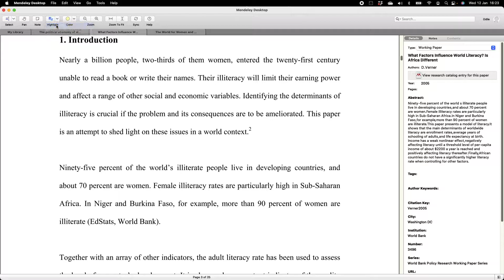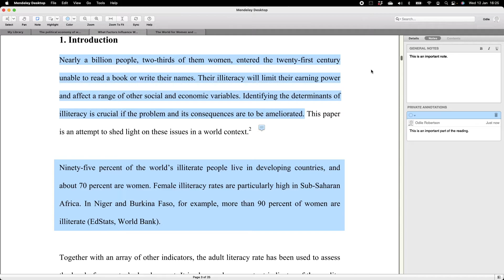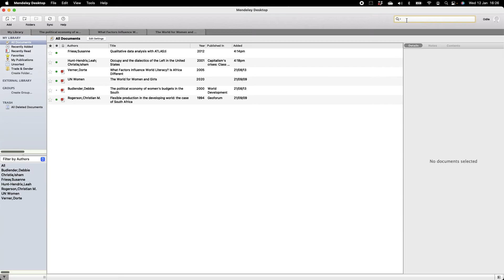How to annotate documents in Mendeley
If you want to use Mendeley as an ongoing document repository for the literature you collect, you can use it to annotate documents and notes. These can only be added to references where you have added the PDF files.

This makes it easy to manage the library, especially as it gets bigger and you make more use of the search capabilities of the desktop app.

(1) The Mendeley interface and the Word Plugin
(2) How to add PDF files to Mendeley
(3) How to add manual references to Mendeley, e.g., hardcopy books or websites
(4) How to annotate documents, using the highlights, comments, and the notes function.
(5) How to add a reference to your Word document using Mendeley
(6) How to generate a bibliography in your Word document using Mendeley
(7) How to change the referencing style in your Word document